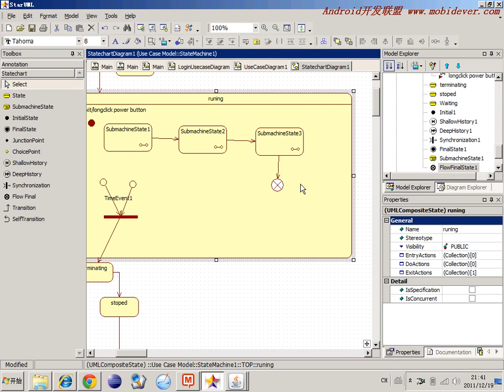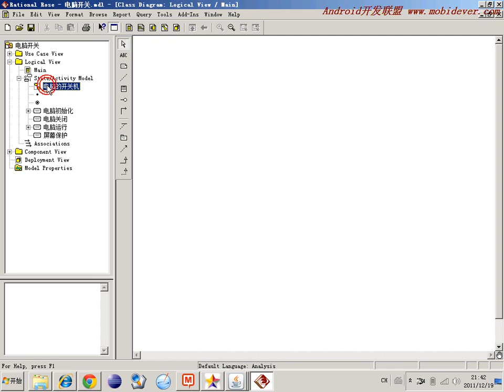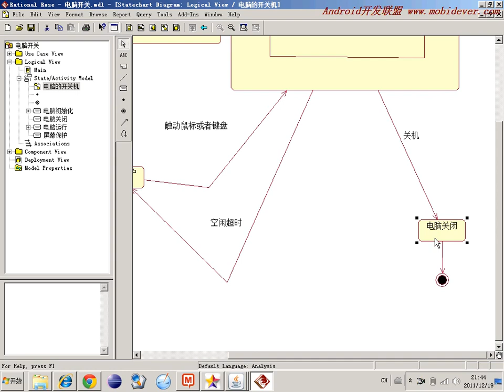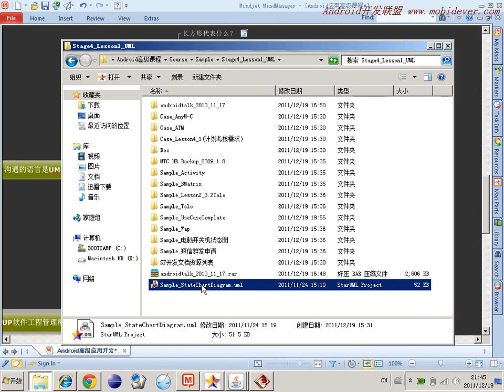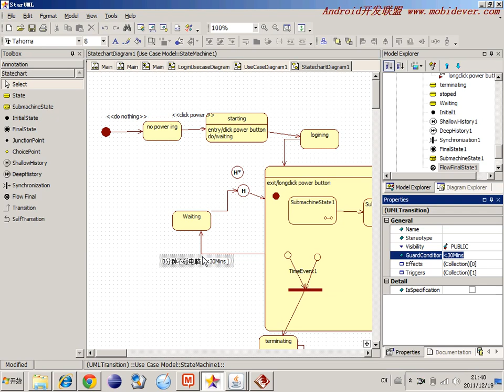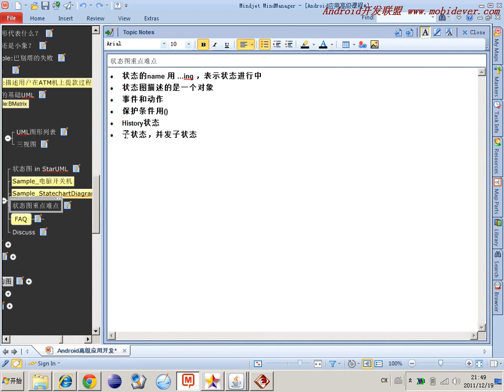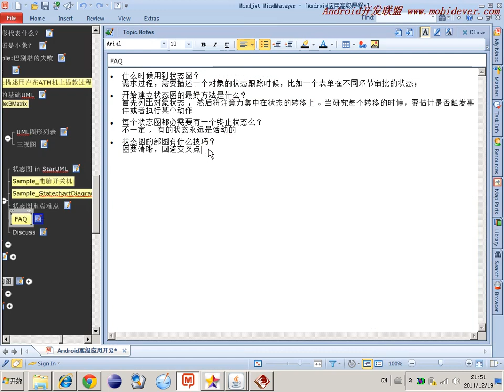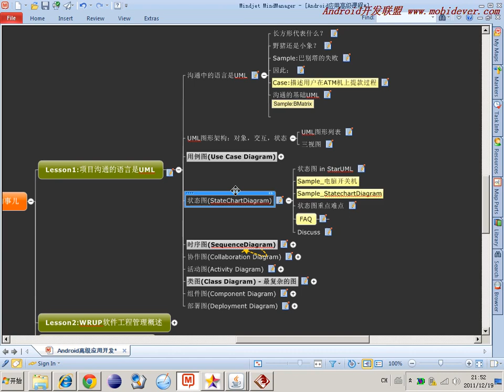选修 敏捷开发软件工程8 状态图2StatechartDiagram